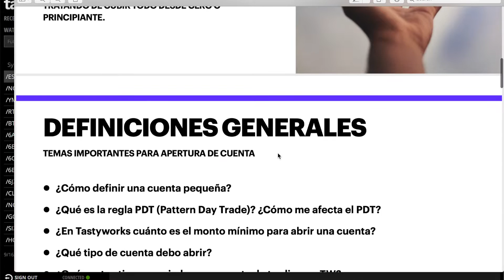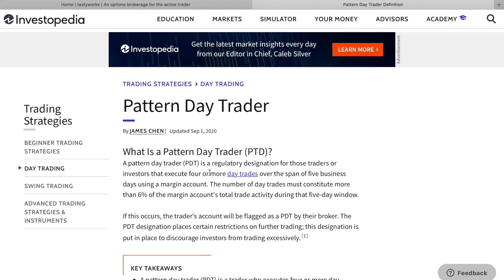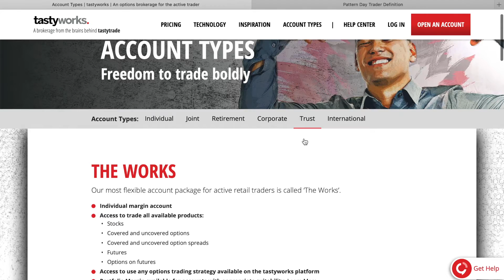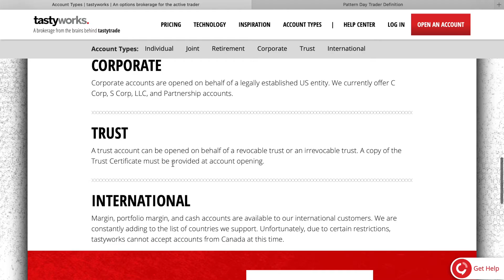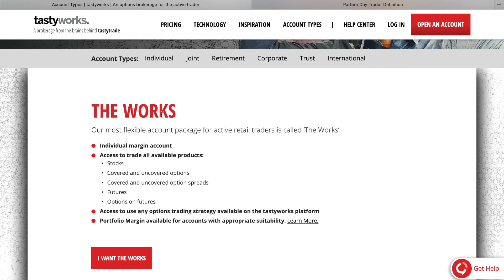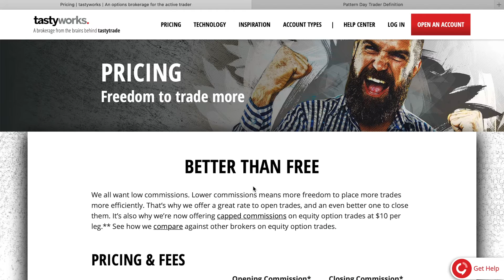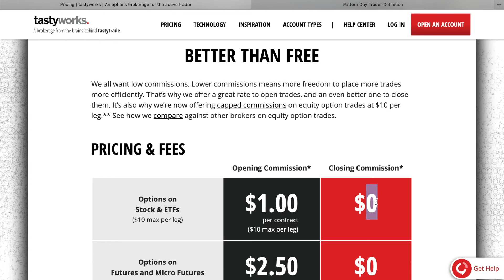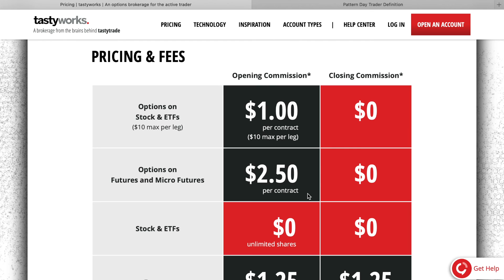Curso para cuentas pequeñas - #1 Definiciones Generales